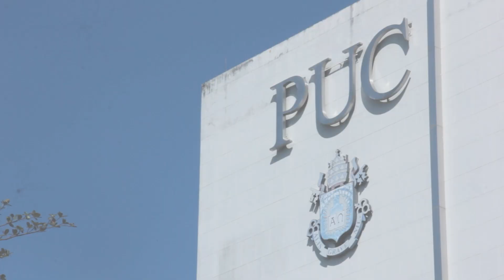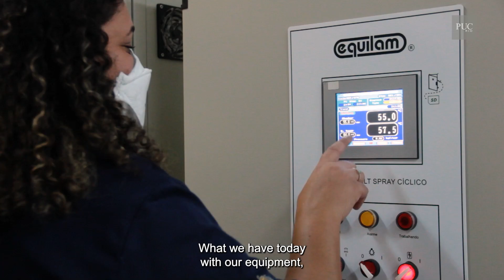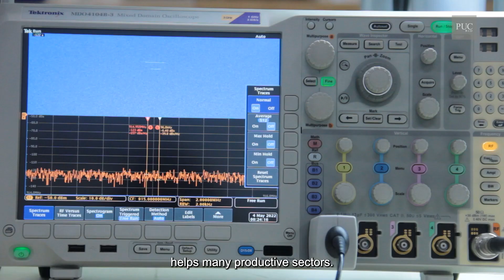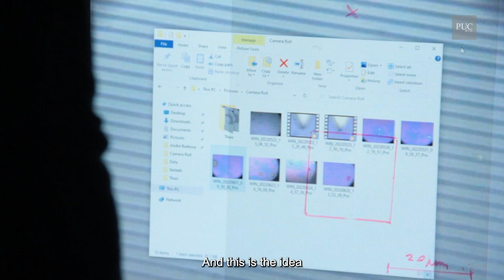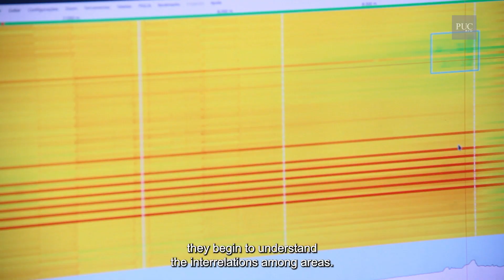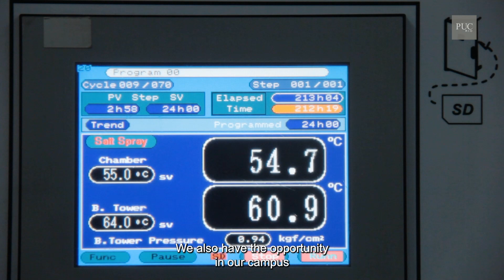CTC - Science and Technology Center